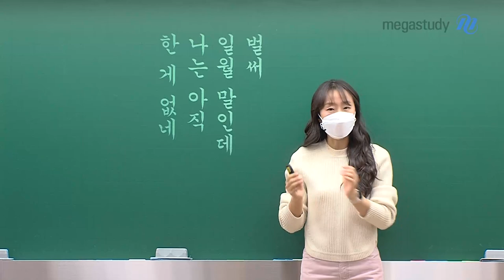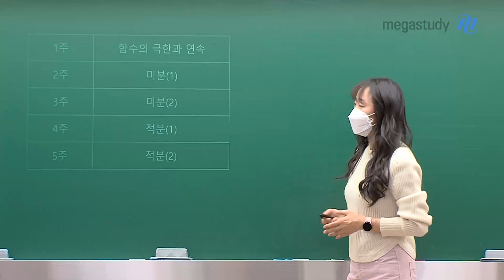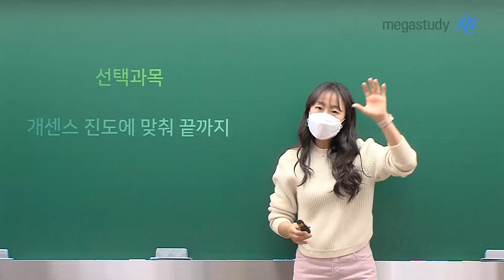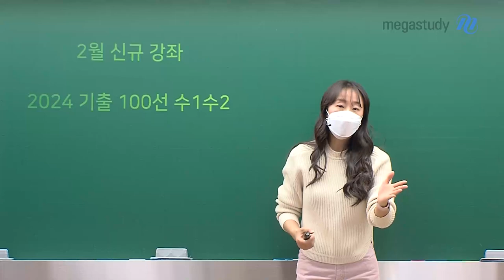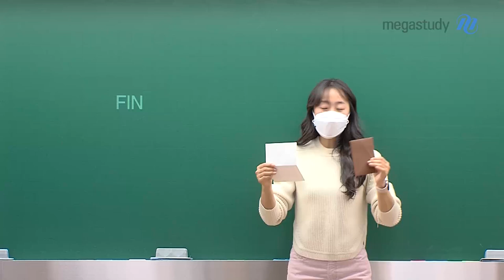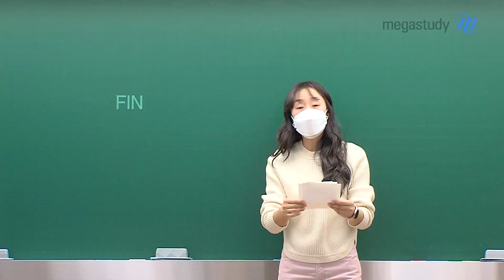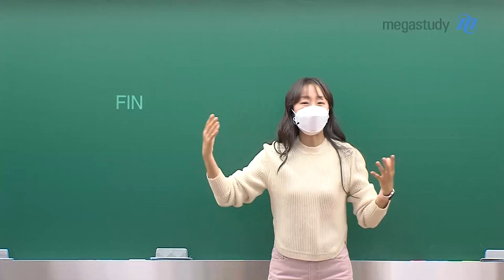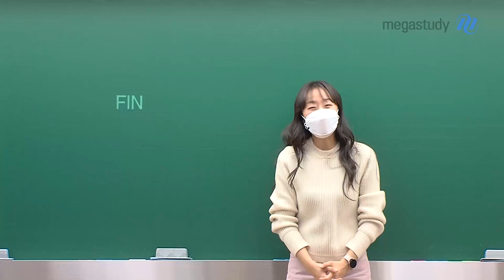[메가스터디] 수학 오르새쌤 - 간절함이 뚫은 서울대 국문과 (feat.편지)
벌써 일월말인데 ,,, 아직 한 게 없어서 걱정인

여러분을 위한 오르새 선생님 캐스트!!

공통과목

수학1을 1월에 끝내기에 어렵다고 느껴진다면?

- 수학1 지수/로그/삼각함수를 명절 3일 안에 격파하자!

수학2는 2월에 5주 동안에 천천히 끝내는 것을 추천!

선택과목

개념에센스에 맞춰서 끝까지 진도를 나가보자!!

이번 연휴 동안 수학1을 끝낼 수 있습니다

여러분의 수학 진도를 힘차게 나갈 수 있는 기회를 놓치지 마세요~

자세한 내용은 영상을 통해